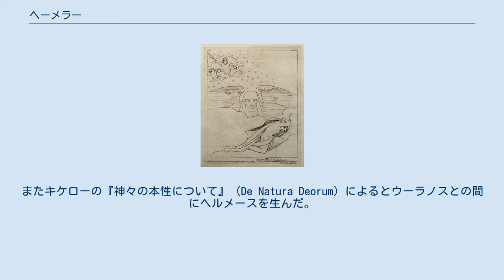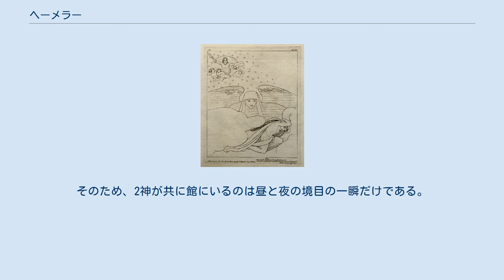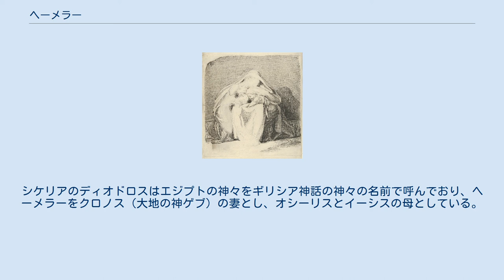ヘーメラー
ヘーメラー（古希: Ἡμέρα, Hēmerā）とは、ギリシア神話に登場する昼の女神である。
ヘーメレー（古希: Ἡμέρη, Hēmerē）ともいう。
その名はギリシア語で「昼」、「昼の光」の意味で、昼が神格化された神である。
 日本語では長母音を省略してヘメラ、ヘメレとも表記される。
 ヘーシオドスの『神統記』によるとヘーメラーの誕生は太陽神ヘーリオスよりも古い原初の時代に位置している。
ヘーメラーはカオスの子供であるエレボス（幽冥）とニュクス（夜）の娘で、アイテール（高天、清澄な大気）の姉妹である。
ヒュギーヌスはより古くカオスの娘とし、ニュクス、エレボス、アイテールと兄弟であり、アイテールとの間にガイア（大地）、ウーラノス（空）、タラッサ（海）を生んだと述べている。
またキケローの『神々の本性について』（De Natura Deorum）によるとウーラノスとの間にヘルメースを生んだ。
 母のニュクスとは表裏一体をなす存在で、世界の西の果ての地下に館を共有している。
そこはタルタロスの巨大で深い穴があり、巨人アトラースが天を支えている場所である。
ニュクスが世界を巡って夜をもたらしている間はヘーメラーがこの館に待機し、ヘーメラーが世界を巡って昼をもたらしている間は、ニュクスがここに待機している。
そのため、2神が共に館にいるのは昼と夜の境目の一瞬だけである。
両女神は入れ替わりで館の青銅製の敷居をまたぐ際に挨拶を交わし、ヘーメラーは人間たちのために光を携えて館を出て行くとされる。
 ヘーメラーの名はしばしば他の女神を指すのに用いられた。
バッキュリデースはヘーメラーをアルテミスの別名として用いている。
パウサニアースはケパロスの恋人でありメムノーンの母である暁の女神エーオースにヘーメラーを当てている。
シケリアのディオドロスはエジプトの神々をギリシア神話の神々の名前で呼んでおり、ヘーメラーをクロノス（大地の神ゲブ）の妻とし、オシーリスとイーシスの母としている。